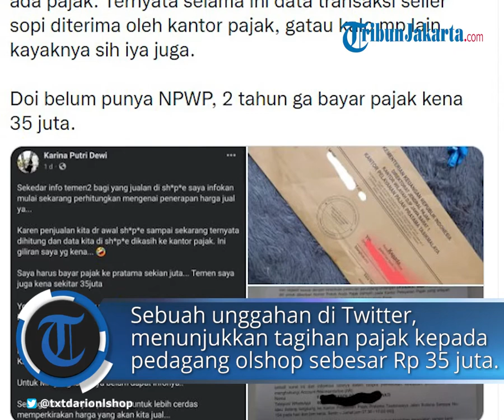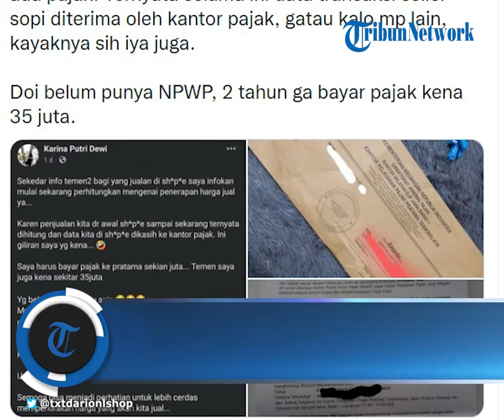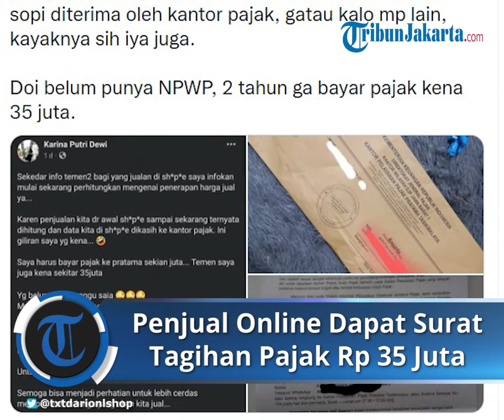Viral Penjual Online Shop Dapat Surat Tagihan Pajak Rp 35 Juta, Ini Penjelasan Ditjen Pajak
Reporter: Yusuf Imam Santoso | Editor: Khomarul Hidayat

Surat tagihan pajak tersebut diketahui ditujukkan kepada pelapak bernama Kartika Putri Dewi.

Meski Kartika belum mempunyai Nomor Pokok Wajib Pajak (NPWP), otoritas pajak tetap melayangkan surat tagihan pajak dengan alasan belum membayar pajak sejak dua tahun ke belakang.

Direktur Penyuluhan, Pelayanan, dan Hubungan Masyarakat Direktorat Jenderal Pajak (DJP) Kementerian Keuangan (Kemenkeu) Neilmaldrin Noor mengatakan memang benar saat ini pihaknya tengah bagi-bagi surat imbauan tagihan pajak kepada wajib pajak baik pedagang di e-commerce maupun wajib pajak lainnya.

Neilmaldrin menyampaikan, surat itu diberikan karena yang bersangkutan belum melakukan kewajiban perpajakannya. Untuk pelapak di e-commerce yang umumnya merupakan usaha mikro kecil menengah (UMKM) dikenakan tarif sebesar 0,5% dari penghasilan bruto.

Tarif pajak penghasilan (PPh) tersebut hanya untuk pelapak yang punya penghasilan brutonya belum melebihi Rp 4,8 miliar. Jika omsetnya melebihi Rp 4,8 miliar per tahun, maka berlaku skema penghitungan secara normal melalui pembukuan atau norma penghitungan penghasilan netto.

“Jadi besaran jumlah pajak yang harus dibayarkan oleh wajib pajak, termasuk oleh pelaku usaha digital (e-commerce) sangat bergantung dari peredaran usaha (omzet) serta berapa lama kewajiban perpajakannya tidak dipenuhi,” kata Neilmaldrin.

Lebih lanjut, Neilmaldrin menginformasikan, bagi wajib pajak terkait yang mendapatkan surat tagihan dari Kantor Pelayanan Pajak (KPP) tempat terdaftar, selanjutnya akan diminta klarifikasi dari wajib pajak yang bersangkutan.

“Diklarifikasi atas kebenaran informasi perpajakan yang telah didapatkan oleh DJP sesuai dengan kebijakan yang berlaku,” ujarnya.

Sebagai informasi, mulai tahun depan, Neilmaldrin mengatakan pelapak UMKM di e-commerce yang memiliki peredaran bruto tertentu tidak dikenai PPh atas bagian peredaran bruto sampai dengan Rp 500 juta dalam satu tahun pajak.

Relaksasi tersebut diberikan sebagaimana telah ditetapkannya Undang-Undang (UU) Nomor 7 Tahun 2021 tentang Harmonisasi Peraturan Perpajakan (HPP).

Artikel ini telah tayang di Kontan dengan judul Pelapak di e-commerce ditagih pajak Rp 35 juta, ini penjelasan Ditjen Pajak